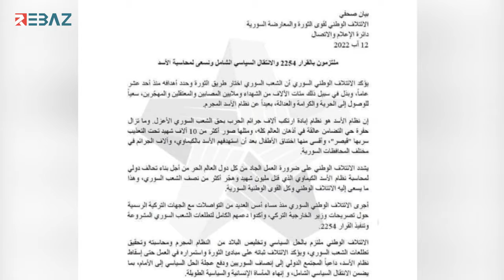التصريحات التركية للتقارب مع النظام تثير غضب السوريين